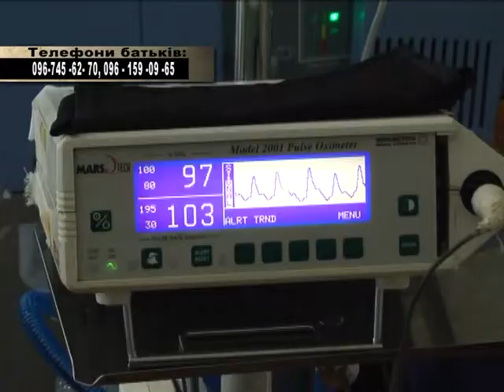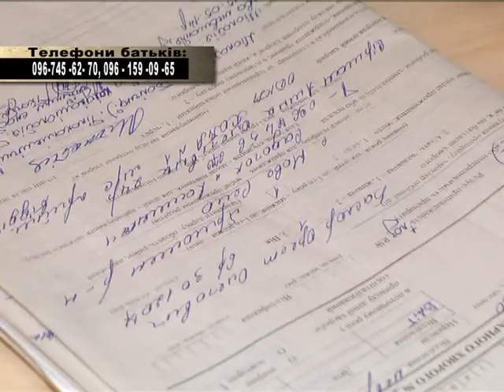На межі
Програма про надзвичайні новини Хмельниччини. Випуск від 21 травня